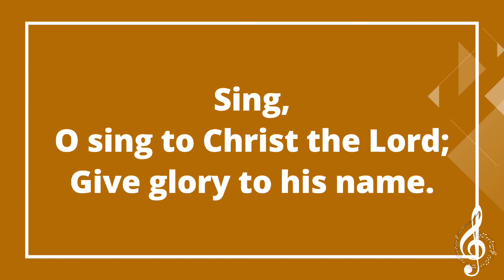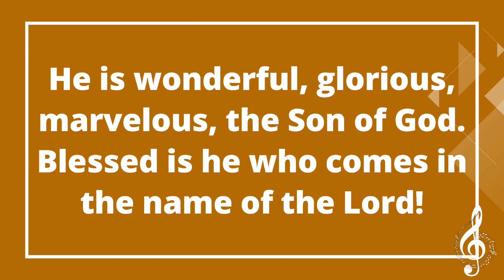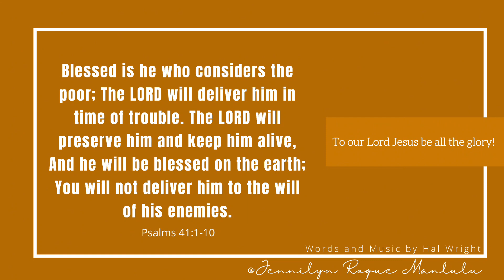Blessed is He with lyrics Vocal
BLESSED IS HE

Words and Music by Hal Wright